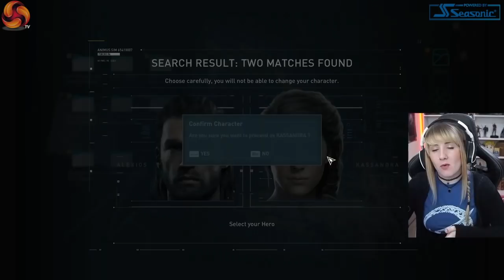Assassin's Creed Odyssey PC - Bomenzzz takes A ROMP through Greece!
Today BoMenzzz takes a look at the new Assassins Creed Odyssey on PC with her GTX 1080 ti powering the experience. Does she like the new title or are these games just worn out now?